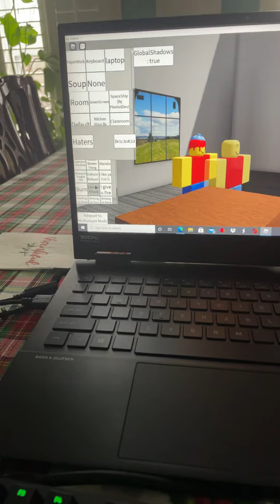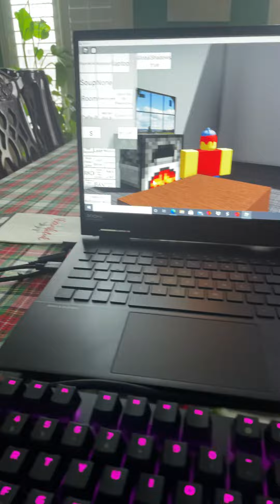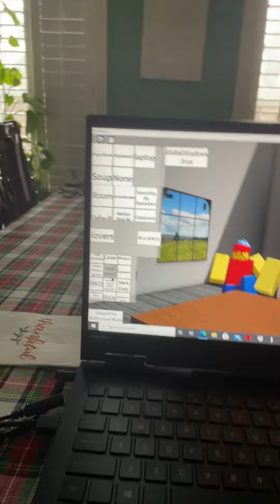Vid getting deleted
I don’t like this vid